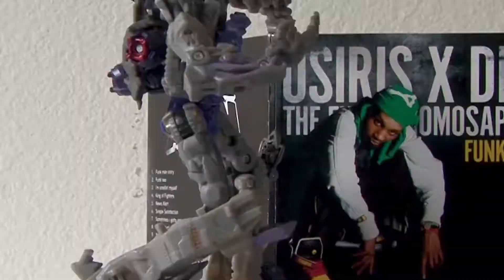[SK8DVDR] Osiris_X_Del_The Funky_Homosapien.Funkman.CDrip.2010.warning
Links
► My ebay camcorders & accessories
► My ebay skateboards & accessories
Osiris X Del The Funky Homosapien CDrip

[Tracklist]
00:00 Funk Man Story
04:14 Funk Two
09:20 I'm Smellin' Myself
14:21 King Of Fighters
20:02 News Alert
24:19 Simple Satisfaction
27:23 Sometimes I Gotta Get Stupid
29:17 Land Of Funk
34:11 Young Adrenaline
38:33 Get It Right Now Remix Ft. Aplus And Chip Fu
43:24 People Always Find A Reason To Get Fly
47:32 Keep It Real Funky For You Turkeys Ft. Bukue One
51:50 Roll With It
54:58 The Beginning Or The End
58:38 You Know My System